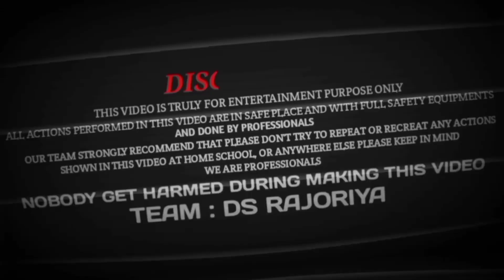1000 feet ऊंची सीकरो पहाड़ियों से उड़ाया गुब्बारा 😱1000 liter.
जंगलो में (1000feet) ऊंची सीकरो पहाड़ियों से उड़ाया गुब्बारा 🤩

my mobile Tecno spark ke6
my daly work👉 आप के लिए वीडियो बनाना &  School